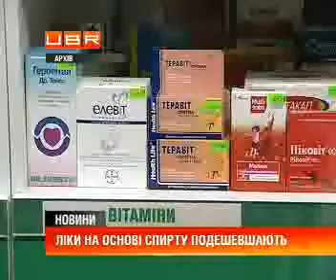Ліки на основі спирту подешевшають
ubr.ua - украинский бизнес ресурс : &#65279;Імпортні медпрепарати на основі спирту можуть подешевшати. Депутати пропонують вивести краплі, розчини та інші лікарські засоби, які містять етанол, з категорії підакцизних товарів. Відповідні зміни до Податкового кодексу зареєстровані у парламенті.
Дивыться також: Київські бомжі знайшли дешевий замінник горілці
Як пояснюють Автори законопроекту, потреба виникла через те, що з лютого цього року в Україні прирівняли спиртовмісні препарати до алкоголю. Відтепер під час їх ввезення на територію країни постачальник зобов&rsquo;язаний сплатити відповідний збір або мито. Через це в список підакцизної продукції потрапили популярні протизастудні сиропи, гормональні, серцеві та гомеопатичні ліки. Що вже призвело до їх здорожчання на понад 15 %.
Як відрізнити підробний алколь від оригіналу? .